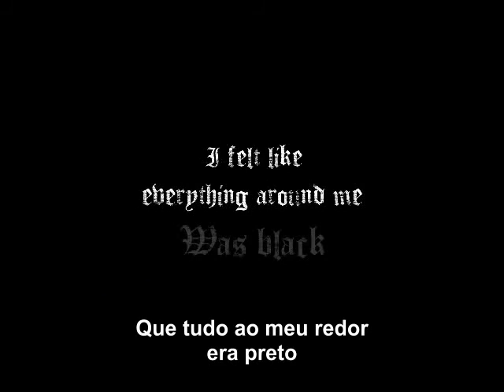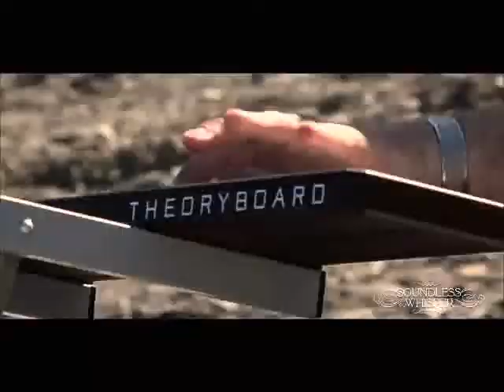Soundless Whisper - Dark Cage [feat. John Schlitt from PETRA] Official Video With Intro (Legendado)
Soundless Whisper - Dark Cage [feat. John Schlitt do PETRA]Vídeo oficial com introdução completa
14/09/2022 Soundless Whisper com o vocalista convidado John Schlitt do Petra.
-- TIMESTAMPS --
00:00 Início do vídeo de introdução
01:56 Início da Canção
03:03 John Schlitt começa a cantar
05:48 Fim da Canção

Soundless Whisper :

Zharlie Sambeko: Vocais principais, guitarras
Fredrik Bergman: teclados, arranjos orquestrais
Mikael Bergman: Bateria
Natanael Crona: Baixo

Vocalistas da sessão:

Vocais Convidados: John Schlitt
Vocais adicionais: Therese Crona
Backup e harmonia vocal convidado: Frank Ådahl

Dark Cage (Por trás da letra)
Nesta música, tento descrever um sentimento que tive por um longo período de tempo. Senti que tudo ao meu redor estava preto, como se eu estivesse indefeso e não conseguisse sair da minha situação. É como se eu estivesse preso.
A música continua a dizer coisas que eu precisaria ouvir durante esse tempo, e acho que há outras pessoas que precisam ouvir essas palavras hoje. A voz de John representa Deus e seu encorajamento naquela situação.

Mas os que esperam no Senhor renovarão as suas forças. Eles voarão com asas como águias; correrão e não se cansarão, caminharão e não se fatigarão.

- Isaías 40:31

Soundless Whisper começou sua jornada em 2010. O som pode ser definido como heavy gótico rock/metal com bateria/baixo complexo e uma mensagem lírica de segurança, esperança e conforto. Zharlie e Fredrik já haviam tocado em várias bandas juntos antes, mas acharam que esse projeto se tornou algo muito especial. Os principais pontos fortes de Fredrik são arranjo, refinamento e produção, enquanto os principais pontos fortes de Zharlie são letras e composição musical, colocação de guitarras e vocais. O irmão de Fredrik, Mikael, começou a tocar bateria aos três anos de idade e tem sido um grande contribuidor para as composições rítmicas um pouco fora da caixa. Nathanael foi convidado para tocar baixo porque ele é um baixista extraordinário e havia confiança de que ele levaria este projeto para outro nível.

Demorou um pouco, mas agora o álbum completo está finalizado!

Embora este álbum tenha seu próprio som único, não há como negar que bandas como  Evanescence, Europe, Savior Machine  e  Petra  são algumas das influências.

Zharlie e Fredrik cresceram ouvindo  Petra  e agora estão animados em poder apresentar o vocalista  John Schlitt  como vocalista convidado.

Há também alguns músicos de sessão, incluindo o vocalista  Frank Ådahl  , que tem uma longa lista de credenciais, incluindo representar a Suécia no Eurovision Song Contest com sua banda  Edin/Ådahl  e fazer a voz sueca do adulto Simba no filme da Disney  O Rei Leão . Há também vocais convidados da esposa de Nathanael, Therese, que tem uma voz muito pura e compassiva.

Com vocais poderosos junto com letras realmente pessoais e significativas para se reconhecer, este álbum não deixará ninguém intocado!